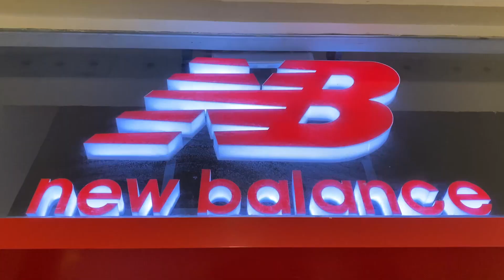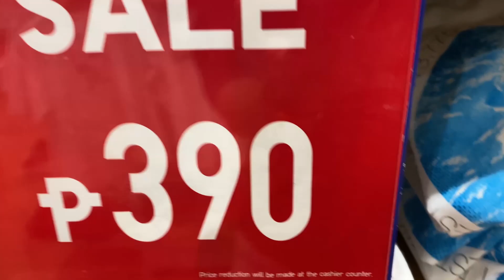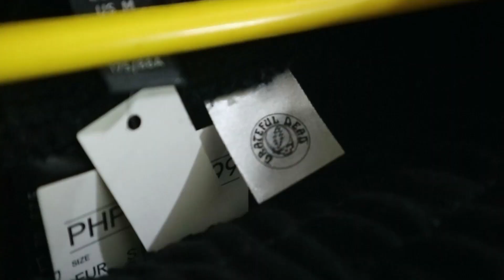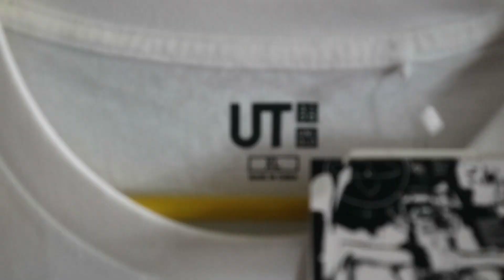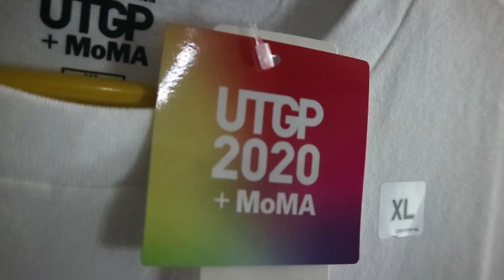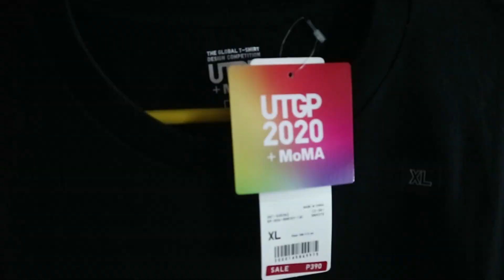WTF!!!! I FOUND NB 990 V5 ON 50% OFF!! + UNIQLO AND H&M SHOPPING HAUL!!!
Please feel free to check on my IG selling page @ap.xclsv for more sneakers on sale!

NEW ON GOING GIVEAWAY!!!

PHP 5,000 Gift Certificate to buy any ITEM on @ap.xclsv (My IG selling page)

Entries will all be validated :)

Once my 2nd channel (Gelo Pineda Vlogs) hits 1,000 Subscribers, we will draw and announce 1 (one) lucky winner!!!

NOTE:
1. Shipping will still be shouldered by Winner
2. Item prices are fixed based on the post on AP.XCLSV
3. This applies to ALL items listed available on AP.XCLSV

My sneaker online shop: @ap.xclsv